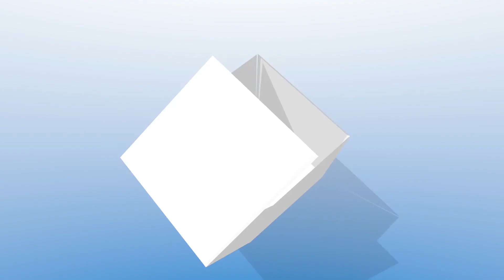Bocage Tv Unit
The perfect gathering piece and anchor for your living space, this entertainment center features ample space to help manage and solve all your media necessities.

Remote controls, books, wires, all now stay in their place without becoming accidentally misplaced with 2 closed storage spaces to conceal wires or media accessories.